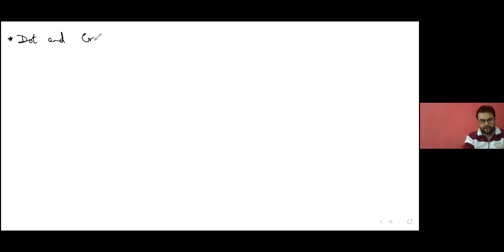LECTURE#6 | BASIC CHEMISTRY | SIR ZAHEER'S ACADEMY | AS Level | O Level | SIR ZAHEER AHSAN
Sir Zaheer's Academy (Bahria Town Phase 4 Islamabad) brings another opportunity for all students aspiring to give their O/A Levels exams to learn virtually from any corner of world from the best teachers of Rawalpindi and Islamabad. In this video I have discussed about Integration (Calculus) from AS Level Mathematics (9709) syllabus of British Council | Cambridge Assessment International Examination(CAIE).

Plaza # 60
Marina Commercial

Regards,
Administration